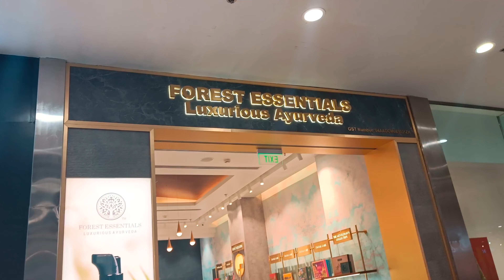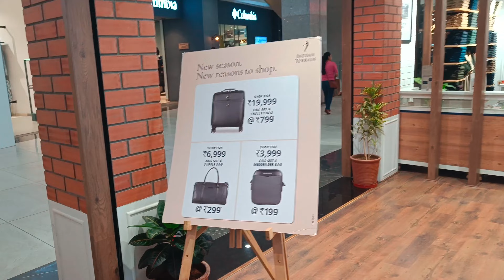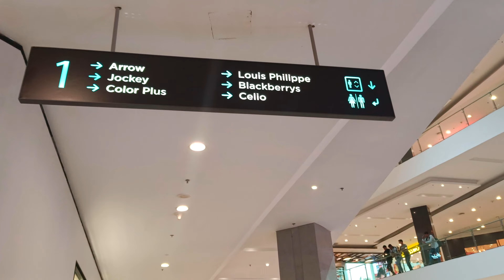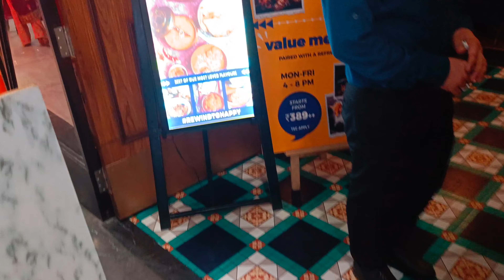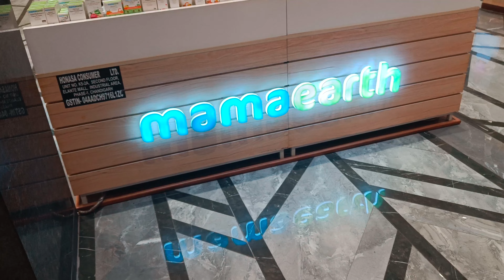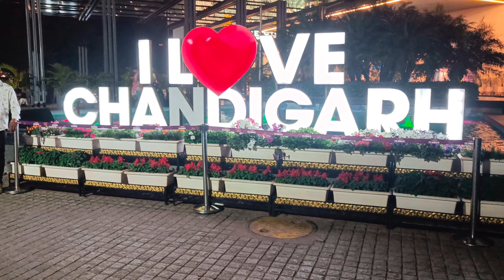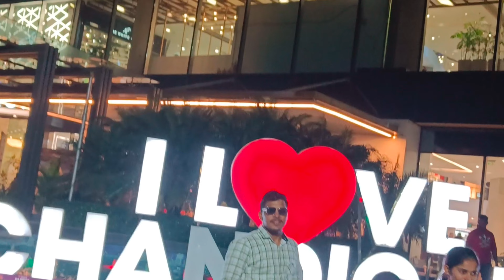Nexus Elante Mall 🤩🤩